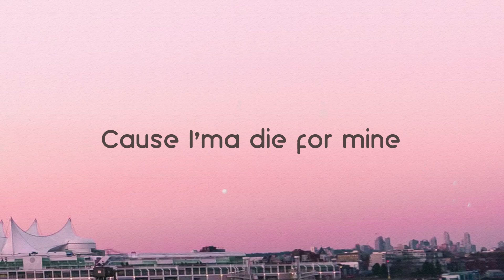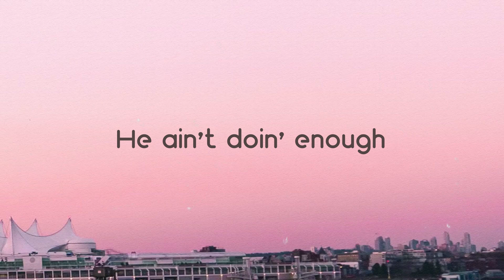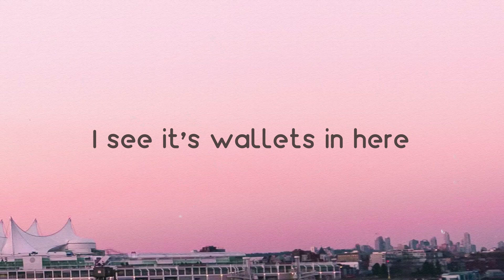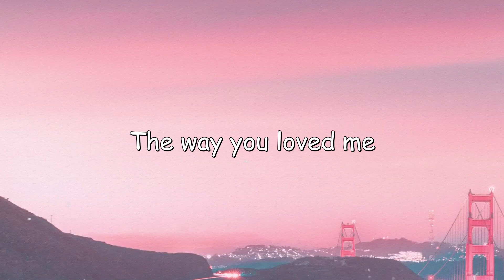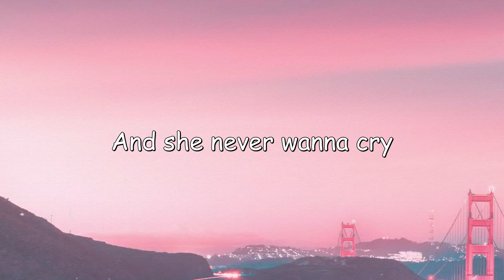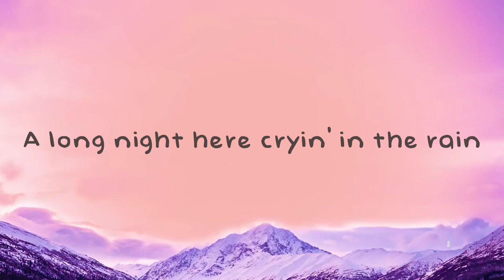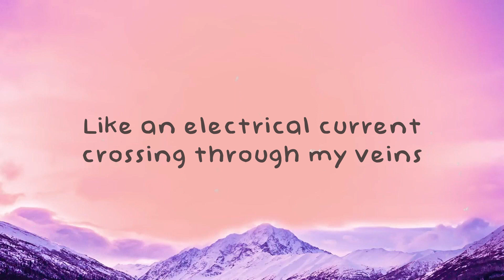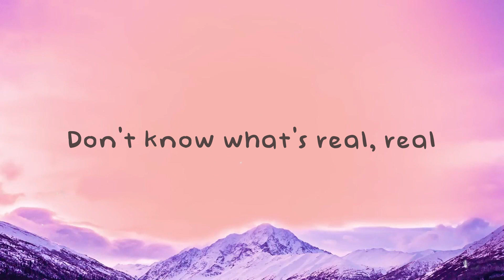BILLS PAID - DJ Khaled, Latto, City Girls [Lyric Music] 🏆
BILLS PAID - DJ Khaled, Latto, City Girls [Lyric Music] 🏆 del   We the Best Music
 Y'all ready what's about to happen
 Get yo' money up
 Anthem's only
 Miami, ATL
 Dj Khaled
 Hol' up, yeah, let me check somethin'
 Please, don't check for me
 Until the check come
 He asked me what's my horoscope
 I said: A dollar sign
 Give a fuck 'bout you and yours
 Cause I'ma die for mine
 Blue hundreds in the pink Birkin
 Swipin' with no limit
 Like I'm big person
 They say I be curvin' niggas
 Yeah, a bitch curvy
 I get even when I'm done
 He gon' need a Perky
 I want my bills paid, rent paid
 Nails did, hair slay
 Keep the pussy juicy
 Like it's marinated
 The way I be killin' shit
 I need interrogatin'
 Pull up foreign and I park in the front
 Big chillin' when I'm sparkin' a blunt
 Bitches knowin' that I'm one of them ones
 You can have your nigga back
 When I'm done
 I like my niggas in the field like Beckham
 Made him come up off a check
 When I met him
 He'll fuck around
 And go broke if I let 'em
 When I meet a nigga
 This what I tell him
 Keep the pussy juicy like it's marinated
 I need interrogatin'
 Ain't no such thing as enough, baby
 Boss bitch, got my own
 But you can upgrade it
 Make him work for it
 Look, wet pussy gon' cost you
 But don't get it confused
 I can do without you
 I need them Bottega boots
 With the clear bottom
 If I ever dealt with him
 Then I still got him
 Mugler leggings hugging my butt
 Got the Gen5 Glock in the clutch
 If my bills ain't paid
 He ain't doin' enough
 Niggas ain't shit, they barely enough, the fuck
 The way I be killin' shit, I need interrogatin'
 Nasty bitch, flip dick like gymnastics
 Street bitch, how you think
 I end up in the palace
 Big crib, big diamonds
 Pulled up in that drop
 Bitches ain't lookin' excited
 Black hoochie, dressed down in Louis
 Brand new ass, niggas wanna feel my booty
 My life is a movie
 I'm the star, for certain
 City Girls the reason y'all hoes know 'bout Birkins
 Twisted through the club
 Like a runway, bitch
 Shawty smokin' like a blunt, bitch
 I bet your man wanna hit
 Sneaky leak with a rich nigga
 Slicker than this
 And if you see a hatin' ho
 Blow a kiss
 Bop it through the club
 I see it's wallets in here
 Miami in the spot, so it's cameras in here
 Ugly hoes is hatin'
 I can tell by the glare
 The way you talkin' shit
 I can tell them veneers